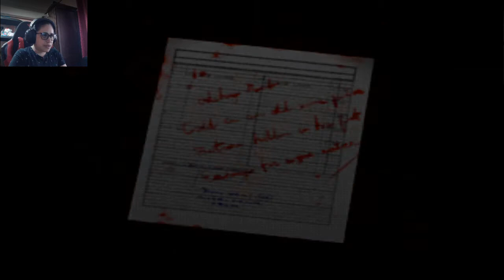Silent Hill - Escuela Infernal - Parte 2